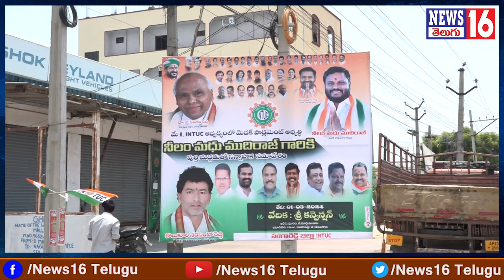Patancheru : INTUC మీటింగ్ లో కాట శ్రీను..నీలం మధుల అదిరిపోయే స్పీచ్ | May Day Celebrations | NEWS16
Patancheru : INTUC మీటింగ్ లో కాట శ్రీను..నీలం మధుల అదిరిపోయే స్పీచ్ | May Day Celebrations | NEWS16 Telugu

Patancheru : కాట శ్రీనివాస్ తో కలిసి సొంత గడ్డపై నీలం మధు ఎన్నికల భారీ రోడ్ షో | MP Candidate Madhu

/ news16telugu​.  .